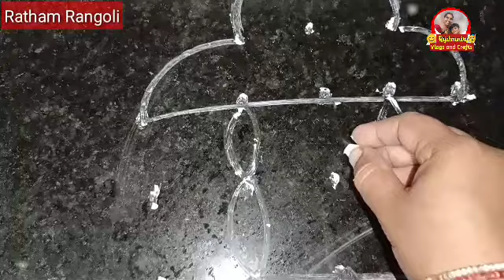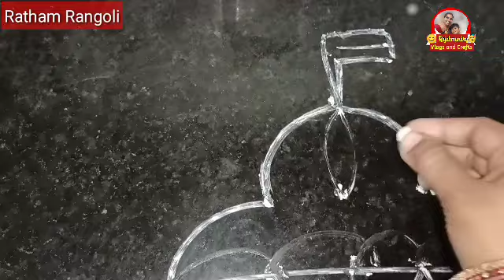రథసప్తమి రోజు తప్పకుండా వేసుకునే రథం ముగ్గు | ratham muggulu | easy ratham rangoli | ratham kolam